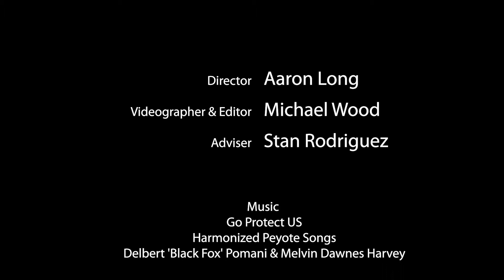Tokens of Valor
Developing your true purpose is hard enough.
Now add in you wanted to be a hero,
transitioned out of the military,
to work on your degree,
only to find out
you still don't fit in.

Aaron Long talks about being from the Navajo Nation and serving in the Marines, only to find himself searching for the harmony of his identity at Californa State University San Marcos.

One semester later, he is in a different space, and he knows where he is going.

Organizations need more servant leaders like this.